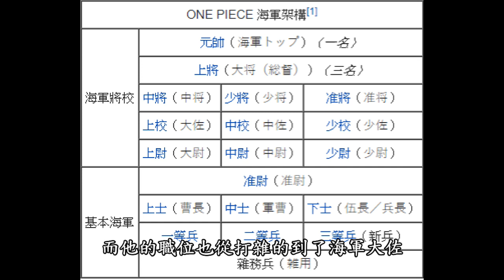【海賊王】魯夫跟克比聯手 打敗黑鬍子